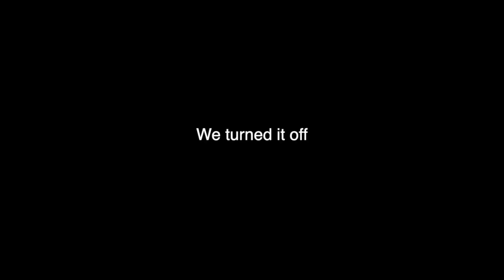Lethal Company but we added the Self Destruct. (Loud sound warning...)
...because we also added the train. Some fun mods for Lethal Company were added for shenanigans, and boy did we get shenanigans.